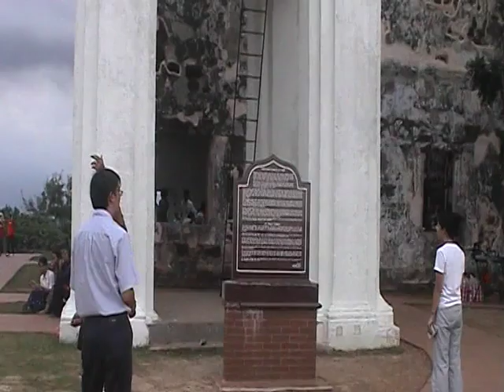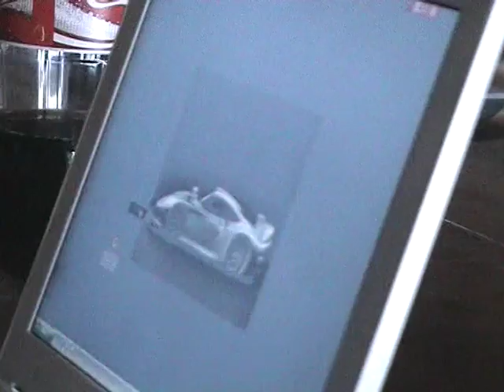Singapore Malacca Trip Part 7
December 2nd to 15th 2004. Recorded by Rachmat Winata.